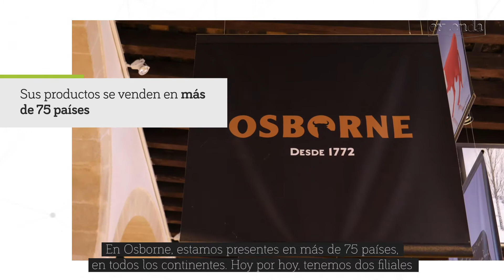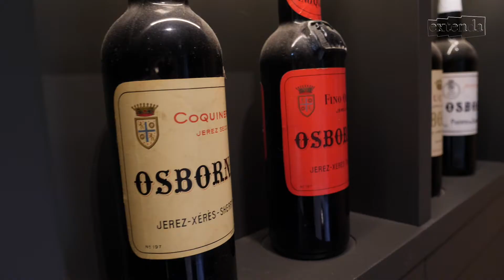Grupo Osborne llega ya a 75 países y cuenta con filiales en China y Brasil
El sector exterior andaluz ha demostrado su competitividad como motor de crecimiento económico. Ahora más que nunca, Andalucía se mantiene como una de las comunidades más exportadoras de España, con unas exportaciones de más de 20.487 millones en los nueve primeros meses de 2020, y un superávit comercial de casi 2.011 millones de euros.

De esta fortaleza, son responsables empresas andaluzas de éxito internacional como la gaditana Osborne, es uno de los grupos de bebidas y alimentación con mayor prestigio en el mercado nacional. Bajo este grupo empresarial y de carácter 100% familiar, se encuentran marcas reconocidas como Cinco Jotas, Carlos I, Nordés Gin o Bodegas Montecillo, entre otros.

Casi 250 años después de su fundación, Grupo Osborne es un caso de éxito más allá de nuestras fronteras. Hoy, la compañía comercializa sus productos en más de 75 países de todos los continentes, facturando el 30% de sus ventas anuales en mercados internacionales. Esa apuesta por la internacionalización le ha llevado a contar con filiales con equipo local en China y Brasil.

En esta trayectoria internacional, Osborne ha recibido la colaboración de Extenda a través de distintos servicios como agendas individuales, misiones inversas o ferias internacionales, entre otros.

“Mi recomendación para aquellas empresas que deseen aventurarse en una experiencia internacional es apoyarse en Extenda, a través de los programas y servicios que ofrecen”, asegura Jaime Fernández de la Puente, director comercial del Área Internacional de Grupo Osborne.